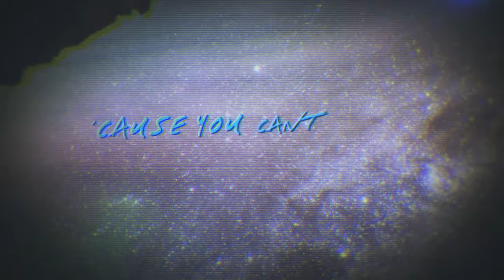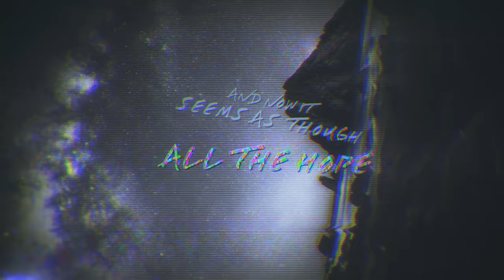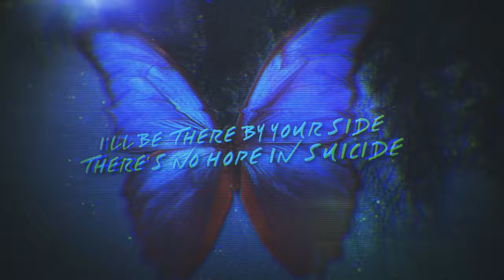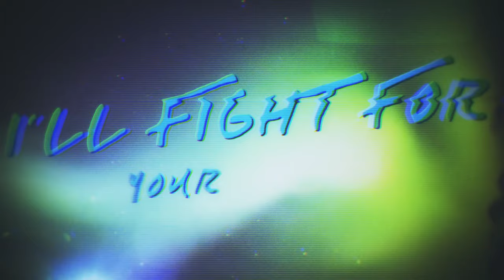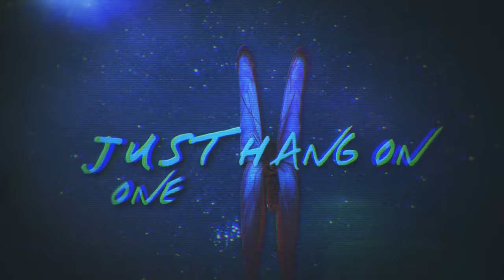From The Ash - One More Night (Official Lyric Video)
Want to use this song in your videos for FREE? Make sure to share the links below, and you can find our email in the about section from the YouTube channel below if you need a copy of the files.

Follow our social for more awesomeness!

Lyrics:

Another night in the darkness
Another day in the silence
It's like a bad dream
That you can't wake up from
And all these dreams are like nightmares
They bring the day that you can't keep facing
'Cause you can't face another day

As your life runs by your eyes
You hear a voice from the other side

For your right
Are you afraid to die
Is there fear deep inside
Just hang on one more night
I'll be there by your side
There's no hope in suicide
So hang on for your life

You try to find the path
That will ease your pain
But the pain will never go away
And now it seems as though
All the hope is gone
You try to leave you can't move on

But when the tears begin to flow
Weakness closes in
You feel your life is broken
You don't know if the fear will end
You don't have to be alone
'Cause there's another way
To wipe away your tears and carry on another day

When the tears begin to flow
And weakness closes in

Just reach out your hand
I'll fight for your life

For your right
Don't be afraid 'cause
I'll wipe the tears from your eyes
Just hang on one more